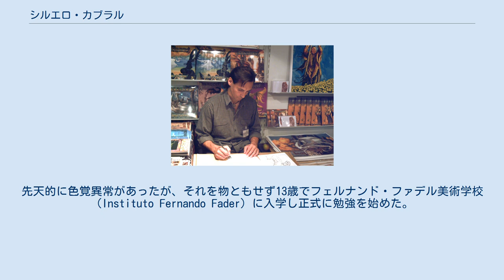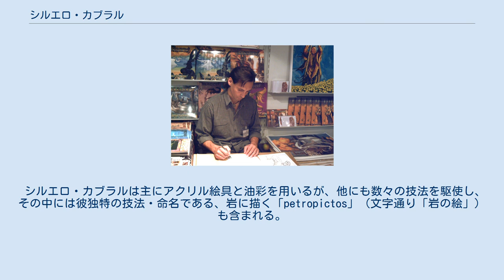シルエロ・カブラル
マジック:ザ・ギャザリング
シルエロ・カブラル（Ciruelo Cabral 「椰子の木のカブラル」 1963年7月20日 - ）、本名グスターヴォ・カブラル（Gustavo Cabral）はアルゼンチンのファンタジーイラストレーターである。
特にドラゴンを得意とする。
 シルエロはブエノスアイレスに生まれた。
先天的に色覚異常があったが、それを物ともせず13歳でフェルナンド・ファデル美術学校（Instituto Fernando Fader）に入学し正式に勉強を始めた。
18歳でグラフィック広告会社でイラストレーターとして働き始め、すぐに漫画の表紙を担当するようになる。
1987年にスペインのバルセロナへ転居し、ファンタジーを専門とする出版社「Timun Mas」でファンタジー書の表紙や挿絵を描いた。
 カブラルは活動範囲を広げ、アメリカ合衆国、ドイツ、スペインを含む世界中の企業で仕事をするようになる。
ジョージ・ルーカスの三部作『Chronicles of the Shadow War』（バンタム・ブックス）の表紙を手がけ、スティーヴ・ヴァイの『The Seventh Song』などのCDジャケットや、『PLAYBOY』『ヘビーメタル・マガジン』などの雑誌表紙なども担当した。
『マジック:ザ・ギャザリング』のカードイラストでもカブラルの作品を見ることができる。
 シルエロ・カブラルは主にアクリル絵具と油彩を用いるが、他にも数々の技法を駆使し、その中には彼独特の技法・命名である、岩に描く「petropictos」（文字通り「岩の絵」）も含まれる。
『The Book of the Dragon』 (1990)、『Ciruelo』 (1990)、『Luz, the Art of Ciruelo』 (1997)、『Magia, the Ciruelo Sketchbook』 (2000)の4冊の画集がある。
 フランクフルト・ブックフェアでイラストを描きサインをするシルエロ